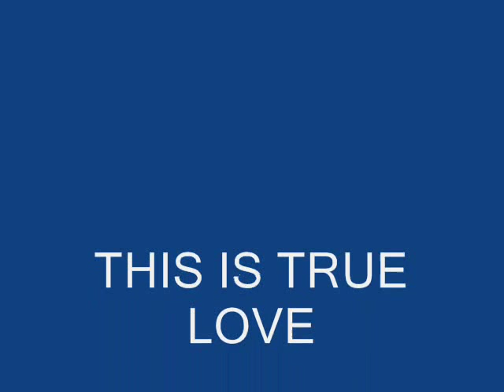TRINA & KENYON MARTIN - IF I HAD ONE WISH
TRINA,KMART